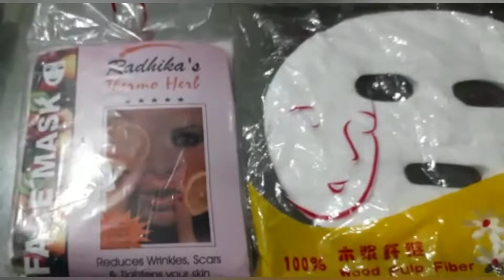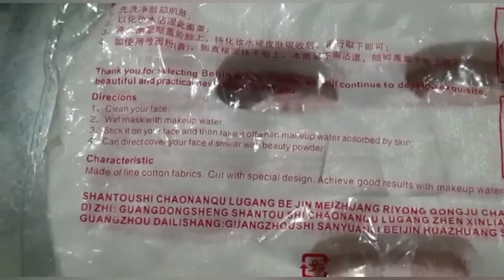Face tightening mask||15 days glow||Nishitha Rockz